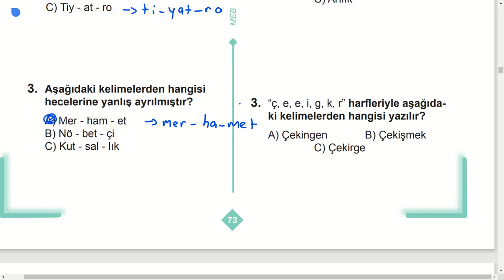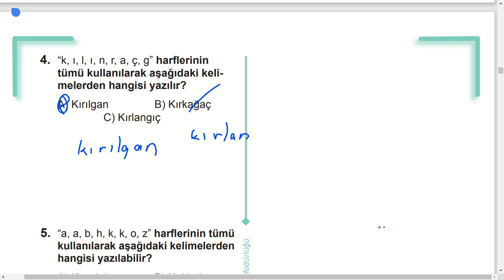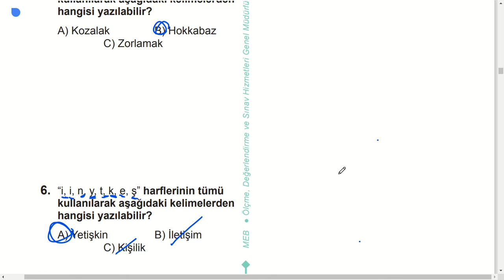3 Sınıf Türkçe çalışma kitabı soruları sayfa 73 74 cevapları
3  Sınıf Türkçe  çalışma kitabı soruları  sayfa   73 74 cevapları   yazdıklarını düzenler harfleri yapısal özelliklerine uygun yazar